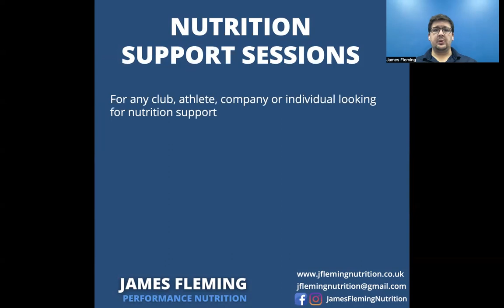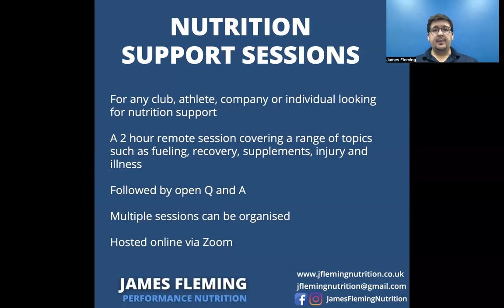Nutrition support for charity donations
I am running the London Marathon in 2024 for RFU Injured Players Foundation. To raise money I am offering to host nutrition workshops to clubs, teams, schools and companies looking for support with their nutrition